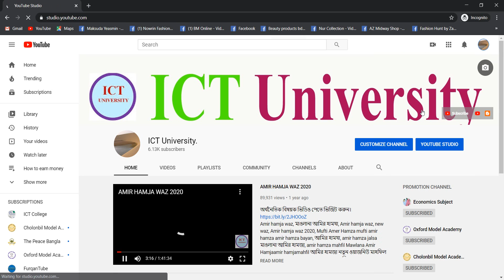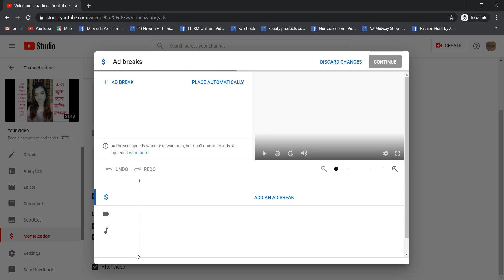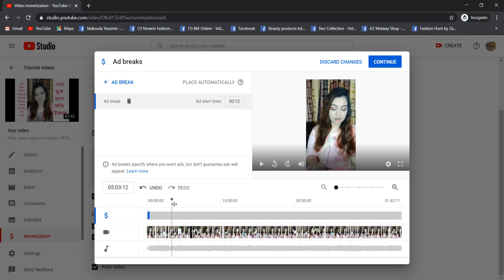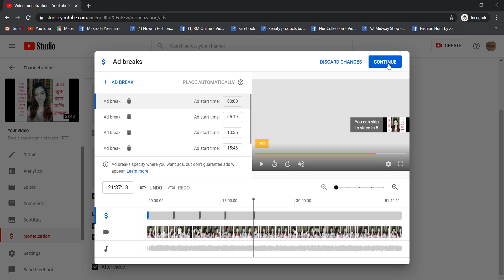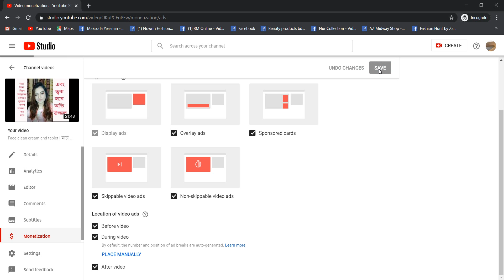how to manually ads | ads brake| ভিডিও তে ইচ্ছামত এ্যাড দিন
how to manually ads on youtube,
how to manually ads 2020,
how to ads brake on youtube,
how to many ads on youtube video,
ভিডিও তে ইচ্ছামত এ্যাড দিন,
ICT University,#
আইসিটি ইউনিভাসির্টি,#